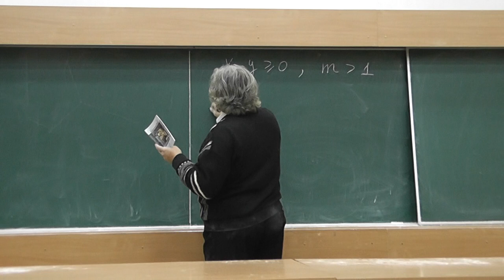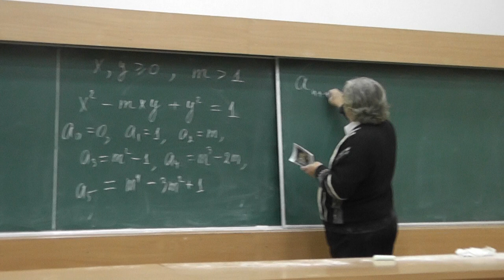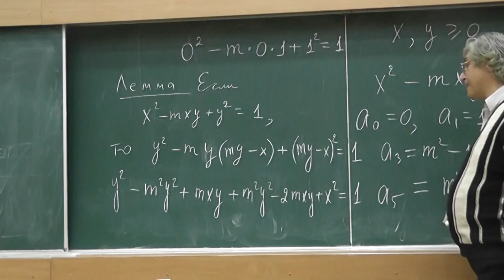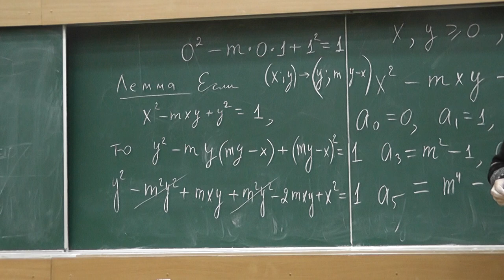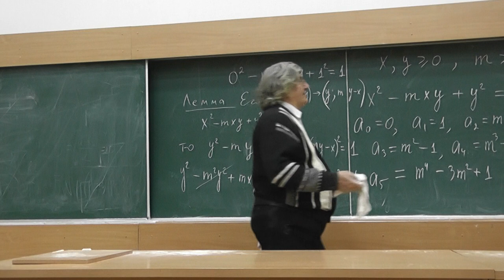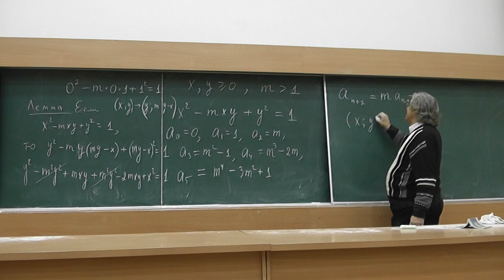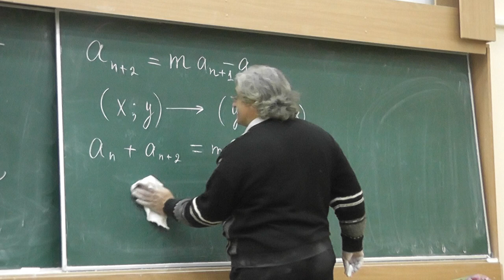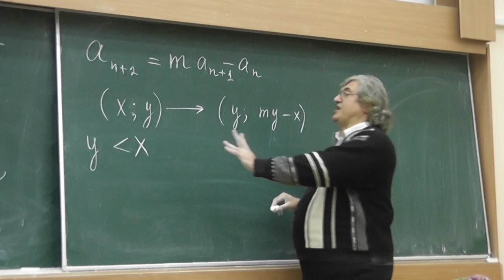23 Задача М39 (условие)